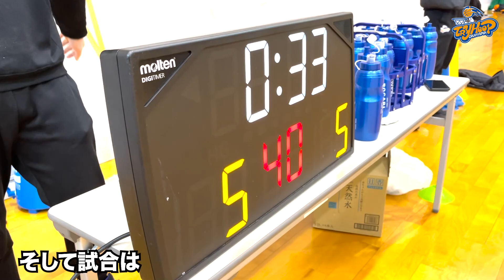【密着】トライフープ岡山のアクティブレストに密着！ハンドボールにプロバスケ選手がマジになる！？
バスケットのルールに応じて、ハンドボールをすると！？身体能力の高さ、チームの雰囲気の良さが見られますよっ!(^^)!

トライフープ岡山  公式SNS
ーーーーーーーーーーーーー